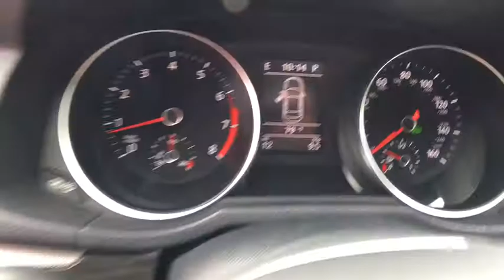2017 Volkswagen Passat Tyler, Longview, Lufkin, Nacogdoches, Shreveport, TX 073169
2017VolkswagenPassat
2017 Volkswagen Passat 1.8T SE - Stock#: 073169 - VIN#: 1VWBT7A36HC073169

Patterson Volkswagen
3800 Chandler Hwy